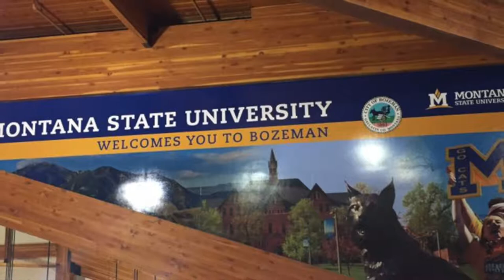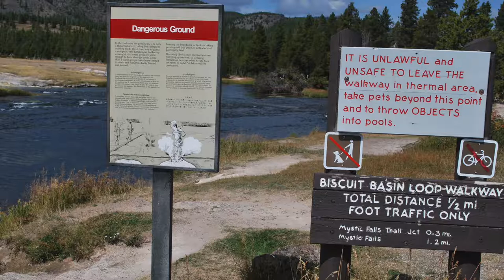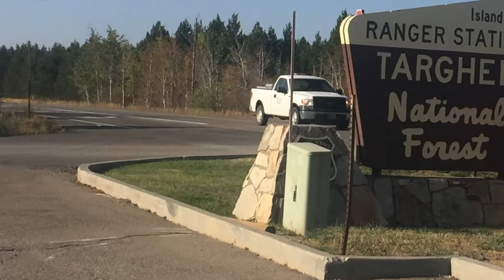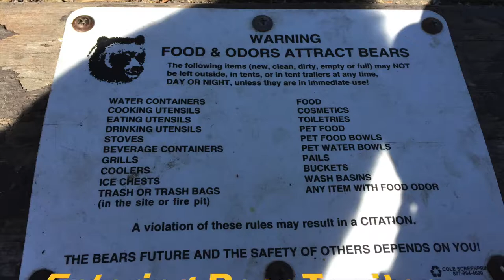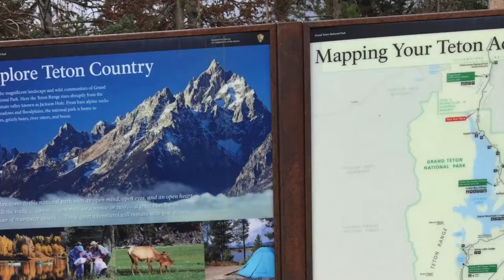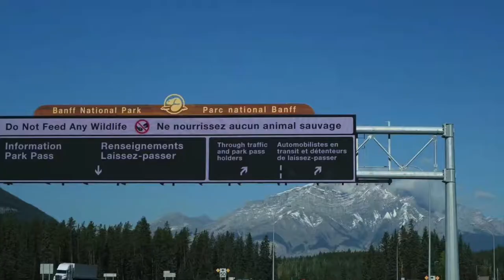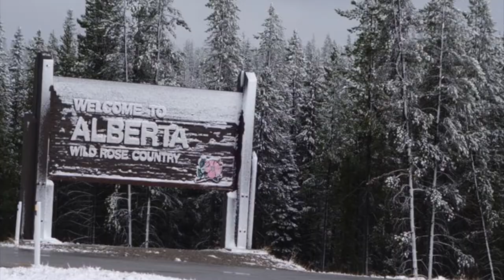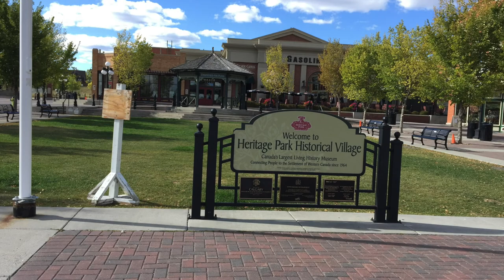Road Trip to Yellowstone and Banff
Fantastic road trip to Yellowstone National Park and Banff.  Dash cam videos and plenty of sceneries.  Plus I included my detailed itinerary for this multi-day trip.